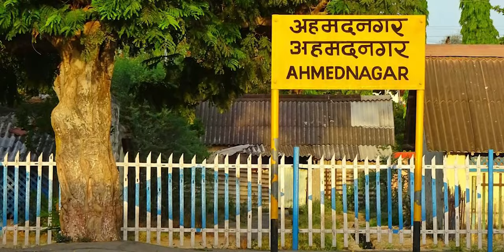Ravi Godse : H3N2 भारतासाठी किती धोकादायक? |LetsUpp Marathi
भारतात सध्या H3N2 हा नवीन व्हायरस आला आहे. या व्हायरसपासून वाचण्यासाठी काय काळजी घ्यावी, याबाबत लेट्सअप मराठीशी खास बातचीत केली आहे, अमेरिकेहून डॉ. रवी गोडसे यांनी.